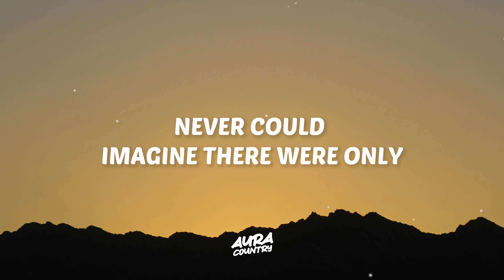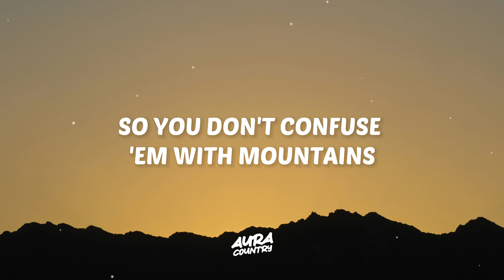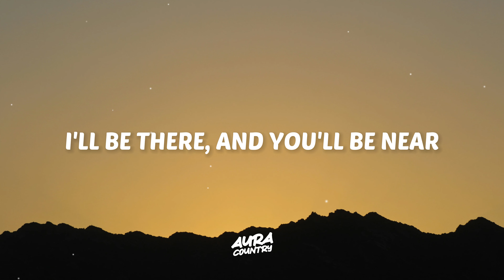Shakira - Whenever, Wherever (Lyrics)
shakira - whenever, wherever

Lyrics for "Shakira - Whenever, Wherever"

[Pre-Chorus]
Le ro lo le lo le, le ro lo le lo le

[Chorus]
Whenever, wherever

[Chorus]
Whenever, wherever
Thereover, hereunder
Or up above, don't wonder

[Bridge]
Le ro le le lo le, le ro le le lo le

[Chorus]
Whenever, wherever

Shakira, Shakira Latest, Whenever, Wherever Lyrics, Whenever, Wherever Lyrics Video